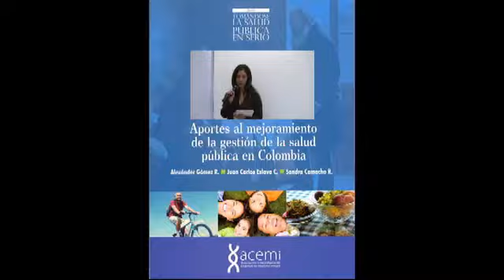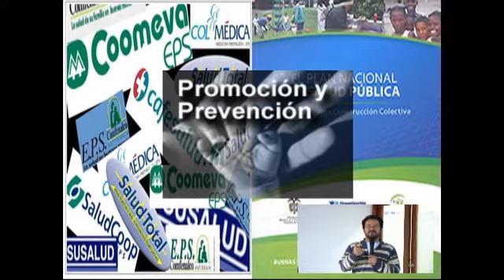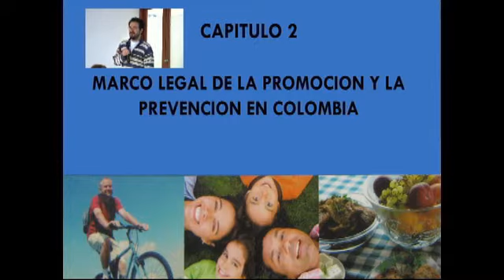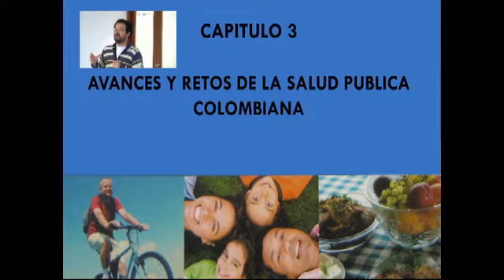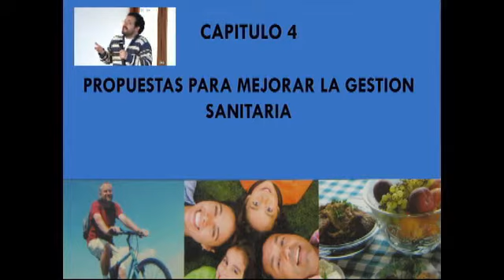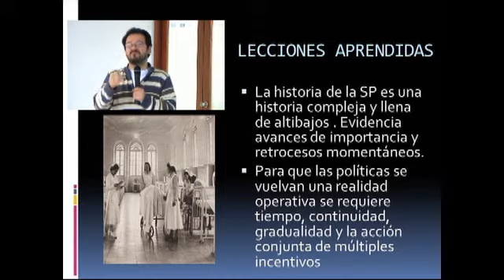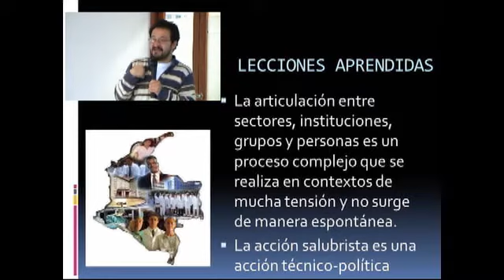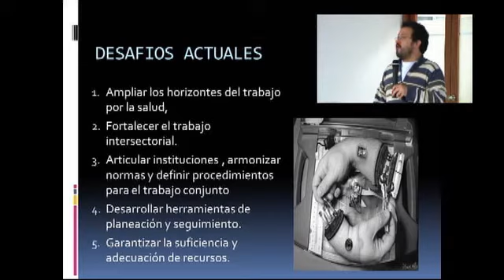Tomandose la salud publica enserio.wmv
Como un aporte para el mejoramiento de la gestión de la salud pública en el país y bajo el apoyo financiero de Acemi, Alexánder Gómez Rivadeneira, Juan Carlos Eslava y sandra Camacho elaboraron durante un año, un trabajo de identificación de retos y posibilidades en salud pública y de formulación de propuestas técnicas y operativas para el desarrollo de la promoción de la salud y la prevención de la enfermedad en el marco del sistema sanitario del país.